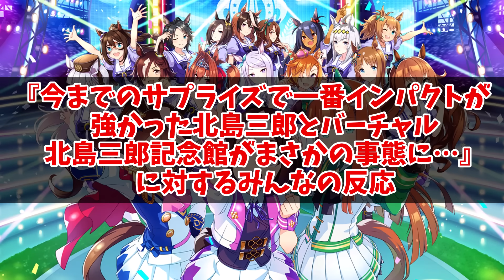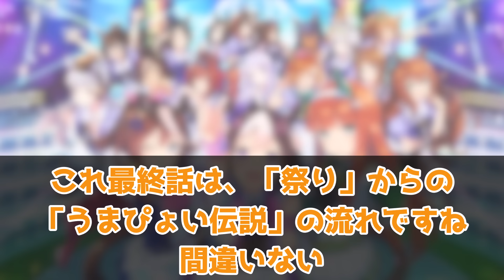『今までのサプライズで一番インパクトが強かった北島三郎とバーチャル北島三郎記念館がまさかの事態に…』に対するみんなの反応集 まとめ ウマ娘プリティーダービー レイミン キタサンブラック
オグリマックイーンnetkeiba

「ぱかライブTV Vol.33」は9月28日20時に放送！次回のガチャ更新などゲームの最新情報をお届け！

【CV発表！】
「デアリングタクト」のCVが羊宮妃那さんに決定！

今までのサプライズで一番インパクトが強かった北島三郎とバーチャル北島三郎記念館がまさかの事態に…に対するみんなの反応集 まとめ ウマ娘プリティーダービー レイミン ぱかライブ　ガチャ 最新情報 佐岳メイ エルコンドルパサー ヴェニュスパーク リガントーナ ハフバ　トプロ　ダンシングブレーヴ　ザルカヴァ トレヴ　プロジェクトL'Arc（ラーク）ゴールドシップ サトノダイヤモンド　★3 キタサンブラック　ゴルシ　スイープトウショウ　リグヒ　 5th新情報 ダビスタコラボ バランスオブゲーム  リーグオブヒーローズ　マイル

2023年8月31日にチームランクUD達成！
2023年7月7日に世界初UE9達成！
2023年5月に初代96傑入りし(20位)EXステージも勝利しました！
2022年4月にUFランク達成し、8/27世界初のUEランク達成できました！
12/24には世界初のチームランクUEも達成(アオハルアプデ前に到達した唯一のトレーナー)できたので、これからは更新育成をがんばります
2周目なのでチャンミ育成はゆるくがんばっています